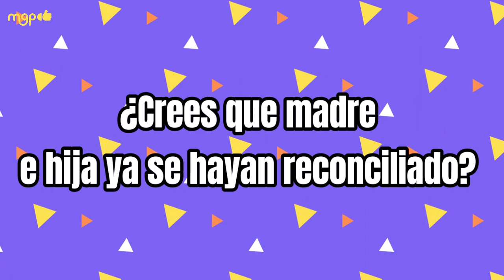GALA Montes se ARREPIENTE y CAMBIA TODO lo que dijo sobre su madre